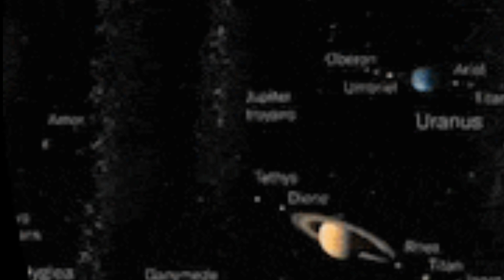ලග්න පලාඵල ,Rahu kethu transit 2023, Horoscope Predictions Astrology